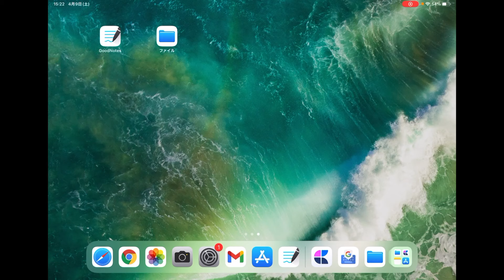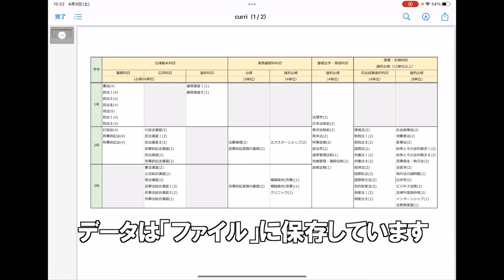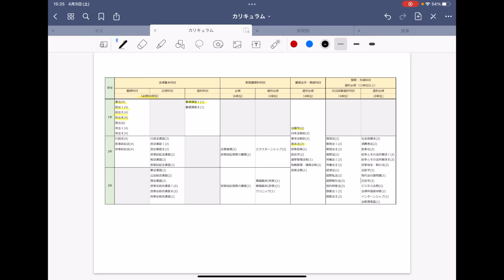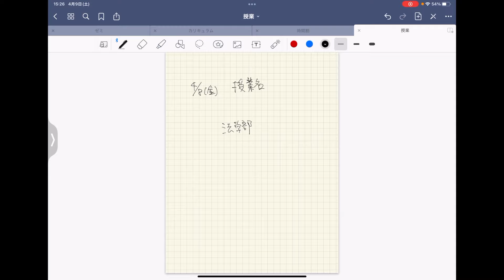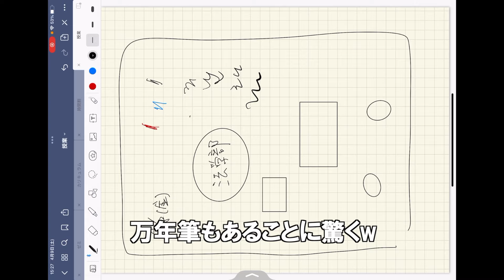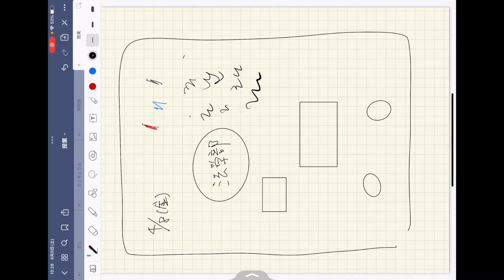【iPadAir5】大学院生のiPad活用術ー履修登録編ー【GoodNotes5】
今回はiPadAir5、特にGoodNotes5の使い方について話しています。
履修登録や時間割を決めるときにはどうしていますか？iPadを使えば便利に決まることができます。

30代で社会人大学院生になろうと思った4つの理由【志望理由】

【目次】
00:00 はじめに
00:54 GoodNotes5の使い方[履修登録編]
03:14 iPadを使うメリット
04:15 普段は縦書きで使います
05:31 まとめ

使用機材
■ SONY α7C

■ SONY FE24mm F1.4 GM